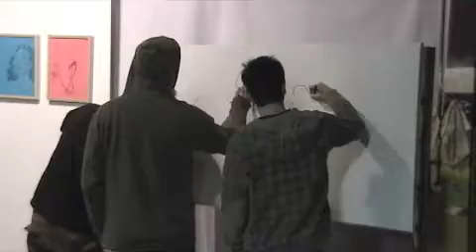Root 222 - V&G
Root 222 painting live at the Violence & Glitter show at the Indoor Rooftop Studios in Philly on Nov. 11th 2010.  3 hours of painting in 2:22.  Music and art by Root 222.